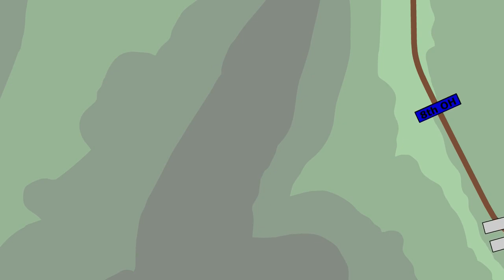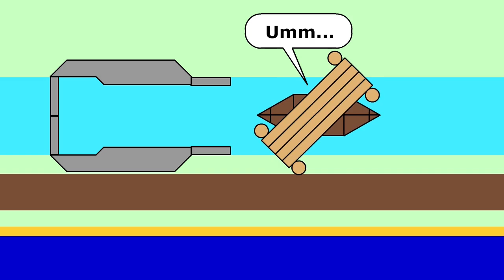Stonewall Jackson's Valley Campaign - Part 2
If you want to support content like this, please consider donating to my PayPal Account

This series was inspired by channels  @Historia Civilis  and  @Montemayor  .

This series is based on Peter Cozzens' book: Shenandoah 1862: Stonewall Jackson’s Valley Campaign

Second part of a series on Stonewall Jackson's Valley Campaign of 1862.

This part covers the end of the inconclusive Romney Campaign and the beginning of the Valley Campaign proper with the Union offensive.